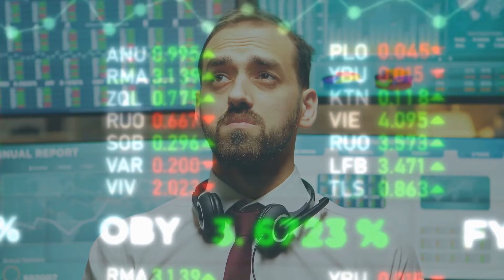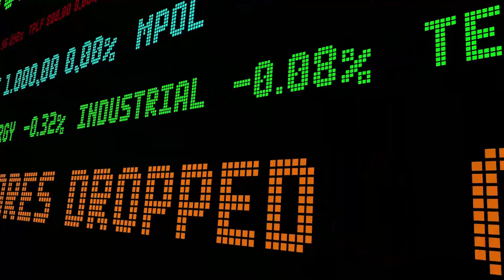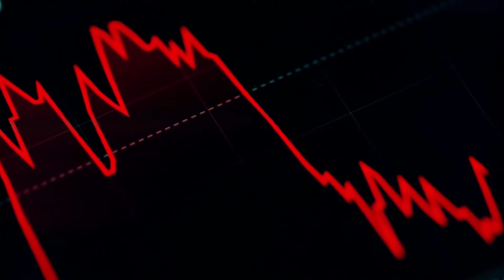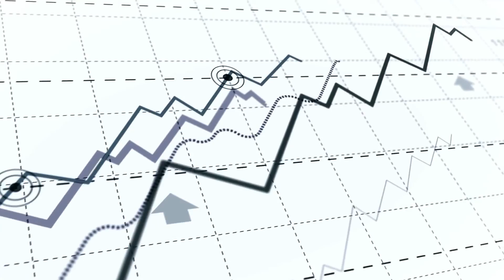Top 10 Richest People In Africa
The wealthiest have come through the pandemic just fine in Africa as elsewhere in the world. The continent’s Estimated $84.9 billion has spread among these 18 billionaires. That is 15% growth compared with last year.  Forbes found that the average net worth is higher this year due to the current smaller number of list members. As the demand for products from cement to luxury goods increased stock prices from Nigeria to Zimbabwe lifted the fortunes of these tycoons. Here are the 10 Africans who feature in the top 10 richest as of the time of creation, according to Forbes.